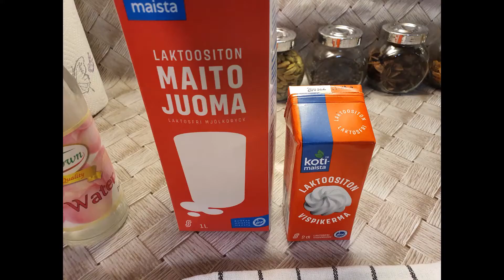Sheer Khurma Recipe I Easy way to make Sheer Khurma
Sheer Khurma - Dessert for any occasion.

Ingredients
1 tablespoon Ghee
2 teaspoon Kewra water
1teaspoon Rose water
1 teaspoon Cardamom powder
Nuts (any nuts of your choice)
7-8 pieces Dates (without seed)
2 to 3 cups Sugar (brown or white)
100g crushed Vermicelli (also known Seviya/Semai)
1 litre Full cream milk
200 ml Whipping cream

Instructions.
1. Take a heavy bottom pan, add 1 tablespoon ghee and add seviya (vermicelli) and roast until aromatic. Side aside.
2. Add ghee to the same pan and roast nuts and dates. Set aside.
3. Add 1 litre milk and sugar and cook until it boils for 5 minutes.
4. Add whipping cream.
5. Boil 5 more minutes.
6. Add nuts, dates and sevai to the hot milk and stir.
7. Add kewra and rose water and cardamom powder.
8. Cook on low heat for another 5 minutes.
9. Dish out and serve your tasty sheer korma. Enjoy.